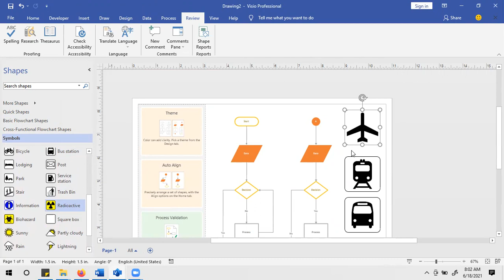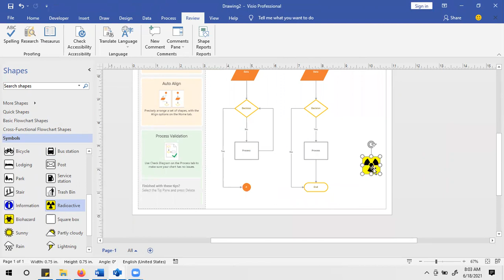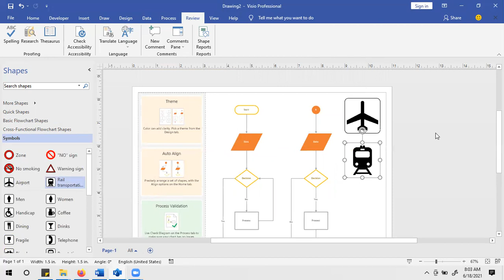Menambahkan Simbol di Microsoft Visio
Cara Menambahkan Simbol di Microsoft Visio